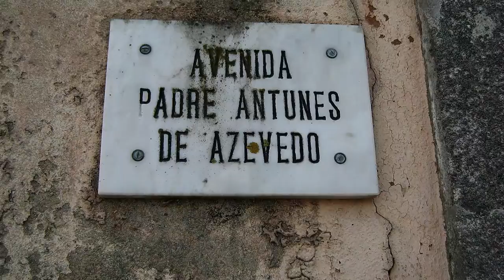Vilar - Vila do Conde - PORTUGAL - ( Guitarrada - Bailado do Fado ) - HD / HQ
Vilar - Vila do Conde -
info: (português) - (English) - (français) - (español) - (Deutsch) - (italiano)

St.ª Maria de Vilar foi abadia do convento de Santo Tirso, embora, segundo o dicionário corográfico, se apresentem algumas reservas a este respeito. Vilar surge referida num diploma de 908, do qual se escreveu o testamento de Trudilo que doou os seus bens ao marido Evenando, surgindo também largamente citada nas Inquirições de D. Afonso III, em 1258. Em Vilar, o fenómeno das Villas Eclesiae é particularmente notório, já que nos terrenos imediatos à Igreja se encontram não apenas tégulas mas também mós manuárias, cerâmica de importação e uma estela funerária. Aqui se encontra a Mamoa de Ínsua, a mais importante mamoa do Concelho. Escavada por um grupo de arqueólogos, esta mamoa revelou uma reocupação na Idade do Bronze inicial, comprovando a utilização dos monumentos megalíticos neste período, cerca de 5000 a 2000 a.C. Também em Vilar pode ser visitado o Museu da Comutação Manual, um espaço que a Portugal Telecom mantém aberto ao público desde 1983, e que foi criado no âmbito do Ano Internacional das Telecomunicações.

. (English)
St. Maria Vilar was the abbey of the monastery of Santo Tirso, although according to the choreography of the dictionary, to have some reservations about it. you can visit the Museum of manual switching, a space that Portugal Telecom holds open to the public since 1983, which was built under the International Year of telecommunications

. (français)
St. Maria Vilar fut l'abbaye du couvent de Santo Tirso, bien que, selon la chorégraphie du dictionnaire, se présentent quelques réserves à ce sujet.a Vilar on peut visiter le Musée de la commutation manuelle, un espace que  Portugal Telecom maintient ouvert au public depuis 1983, et qui a été construit en vertu de l'Année internationale des télécommunications.

. (español)
Santa Maria Vilar fue la abadía del monasterio de Santo Tirso, aunque de acuerdo con la coreografía del diccionario, que tiene algunas reservas al respecto. Vilar ha se puede visitar el Museo de cambio manual, un espacio quePortugal Telecom mantiene abierta al público desde 1983, que fue construido en el Año Internacional de las lecomunicaciones.

. (Deutsch)
St. Maria Vilar wurde die Abtei des Klosters Santo Tirso, obwohl nach der Choreographie des Wörterbuchs, um einige Bedenken zu haben. Vilar hat man das Museum für manuelle Umschaltung, einen Raum, der Portugal Telecom hält für die Öffentlichkeit zugänglich seit 1983 zu besuchen,  welches im Rahmen des Internationalen Jahres der Telekommunikation aufgebaut.

. (italiano)
S. Maria Vilar è stato l'abate del monastero di Santo Tirso, anche se secondo la coreografia del dizionario, di avere alcune riserve su di esso.  è possibile visitare il Museo di commutazione manuale, uno spazio che Portugal Telecom rimane aperta al pubblico dal 1983,  che è stato costruito sotto l'Anno internazionale delle telecomunicazioni.

Banda Son;
(Guitarrada - Bailado do Fado).